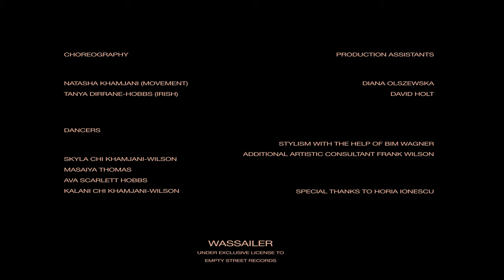WASSAILER – Trad (Official Video)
Trad (feat. Masaiya, Skyla, Ava & Kalani)
Video directed by Theodora Mototolea
Choreography: Natasha Khamjani (Movement) & Tanya Dirrane-Hobbs (Irish)
Production Assistant: Diana Olszewska, David Holt
Stylism with the help of Bim Thomas
Additional artistic Consultant: Frank Wilson
Special thanks to Horia Ionescu

© WASSAILER / Empty Streets Records

"Trad" taken from the debut album "i, the bastard" – OUT NOW

LYRICS

Let go of your habits and your faiths, what you believe, and your phone, yep
Let go. Your convictions, your space, your rights and your freedom.. Wait !
Let go. Your time, your money, the mirror and your ex, yeah do let go
Says the rich to the oppressed, no changes, very little help
Give a hug to a stranger, feel the love, have a dance, small steps, do the dance
Let go of your fears, of your doubts, of your armour, give a hug

Written, performed & produced by WASSAILER
Mixed by Max William Truphet
Mastered by Jarrad Hearman